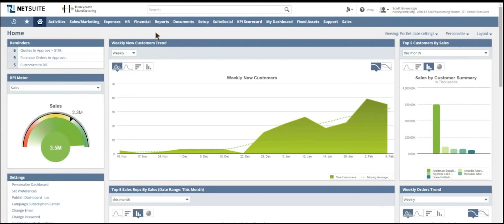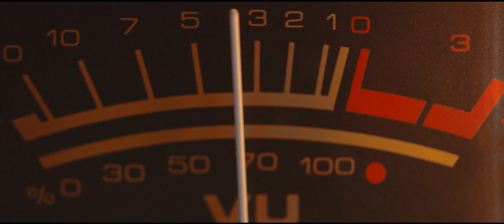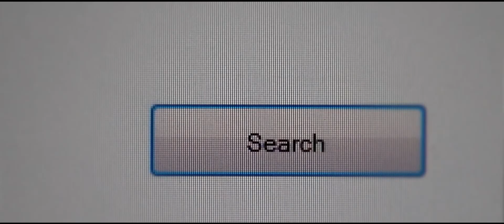We are NoBlue - Empower Your Business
Get to know more about NoBlue and how our tailored cloud based IT solutions can take your business to the next level. Our aim is to remove your business headaches with a single flexible solution, allowing you to concentrate on growing your organisation.

With offices in Nottingham and Madrid, we are centrally located to provide comprehensive support to companies across the UK, Spain and Portugal. View our website for more